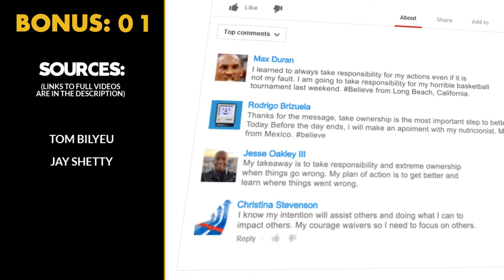How to IMPRINT the THOUGHTS You Want Into Your MIND! | Marisa Peer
✎In today’s video, learn how to imprint the thoughts you want into your mind from Marisa Peer! You'll get expert advice on how to change your interpretations.

✎Marisa Peer's a highly successful psychotherapist and hypnotherapist. She's a best-selling author of four books.

If you loved this video, help people in other countries enjoy it too by making captions for it. Spread the love and impact.

Much love,
Evan